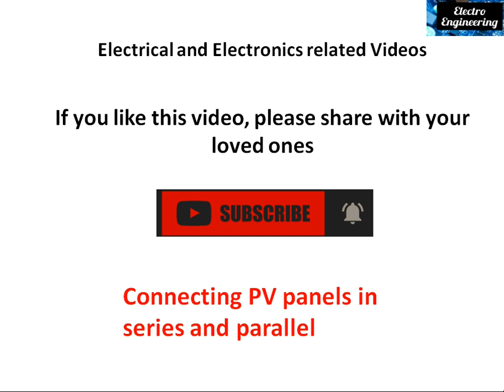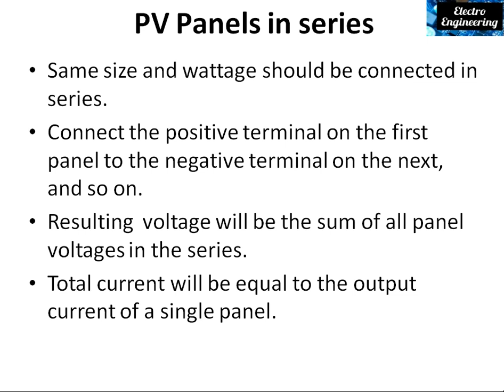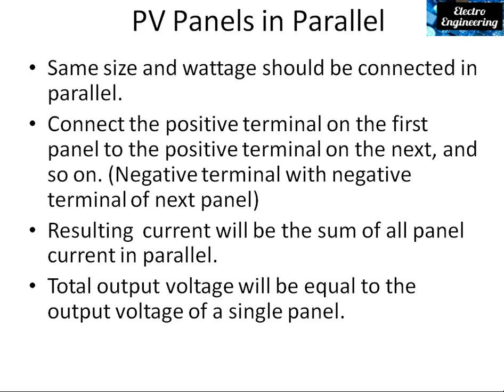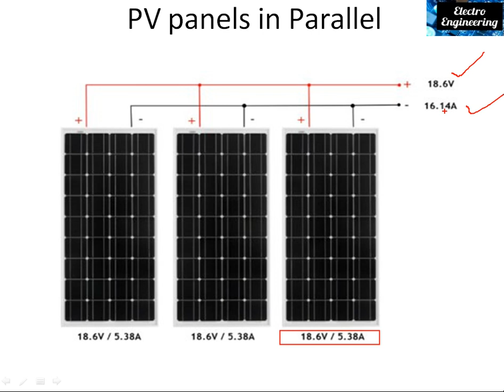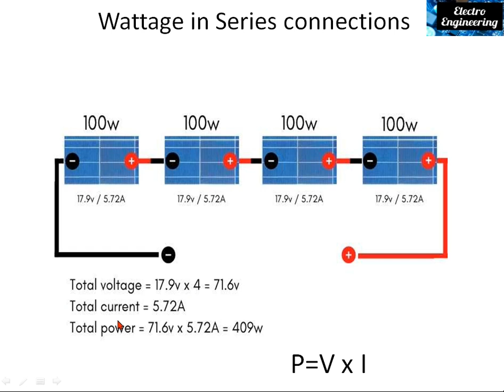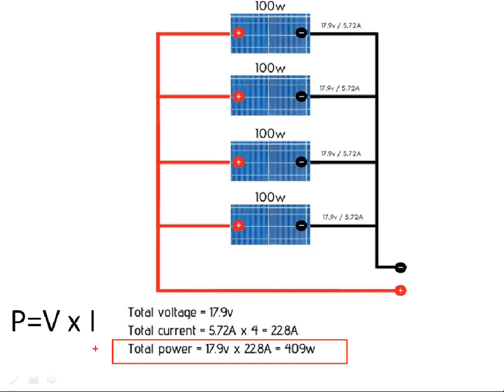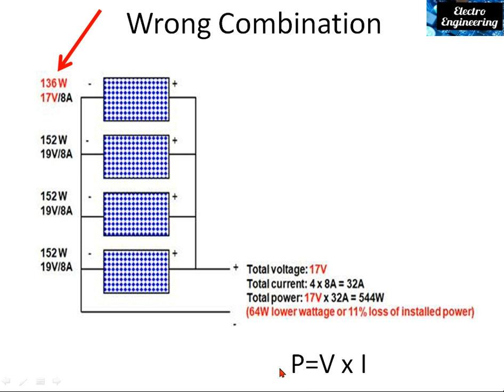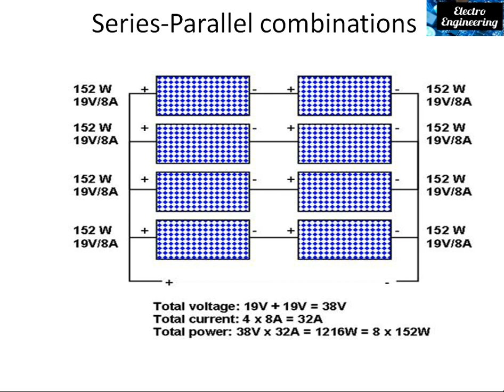PV Panels series and parallel connections#pv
When connecting solar panels, you can use two common configurations: series and parallel connections. These configurations allow you to achieve different voltage and current levels depending on your specific needs.

Series Connection:
In a series connection, the positive terminal of one solar panel is connected to the negative terminal of the next panel, and so on. The remaining positive and negative terminals of the first and last panels, respectively, are used to connect to your system. This configuration increases the total voltage while keeping the current the same as that of a single panel.
The voltage of each panel adds up in a series connection, while the current remains the same. For example, if you have three 12V solar panels with a current of 5 amps, connecting them in series would yield a total voltage of 36V (12V + 12V + 12V) and a current of 5 amps.

Series connections are useful when you need higher voltages to match the requirements of your system, such as charging batteries with higher voltage ratings or connecting to grid-tied inverters.

Parallel Connection:
In a parallel connection, the positive terminals of all the solar panels are connected together, and the negative terminals are also connected together. This configuration keeps the voltage the same while increasing the total current.
The current of each panel adds up in a parallel connection, while the voltage remains the same. For example, if you have three 12V solar panels with a current of 5 amps, connecting them in parallel would yield a total voltage of 12V and a current of 15 amps (5 amps + 5 amps + 5 amps).

Parallel connections are useful when you require more current to match the power needs of your system, such as charging batteries with higher current requirements or operating high-current devices.

It's worth noting that you can also combine series and parallel connections to achieve both increased voltage and current. For example, you can connect multiple series strings of panels in parallel to increase both voltage and current.

When connecting solar panels in series or parallel, it's important to ensure that the panels have compatible voltage and current ratings. Additionally, you may need to use appropriate wiring, fuses, and combiner boxes to ensure safe and efficient operation of your solar power system. It's advisable to consult a professional or refer to the manufacturer's guidelines for specific installation requirements.solarpanels pv electroengineering @EasySkill